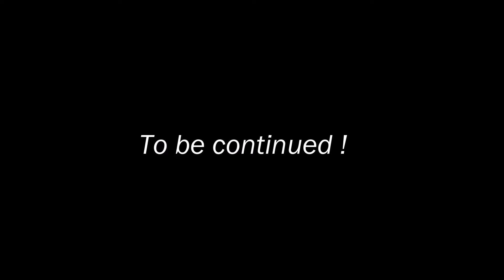Dishonored: RATS ! [Episode 2]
Hello everybody !! I'm dpluggedgaming and welcome to the channel.
In this episode I take a look at the game Dishonored..

Music used in outro:
MØ ft. Diplo - Kamikaze (BOXINBOX & LIONSIZE Remix)